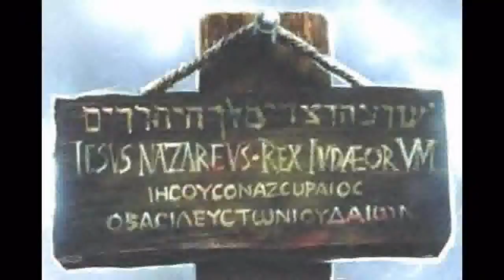Credo III - Organ/Pictures - Played by Sergio - Memorial JMJ Madrid 2011 - Firmes en la Fe.wmv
El Credo en imágenes, elaborado e interpretado por mí en recuerdo de la JMJ Madrid 2011, Firmes en la Fe, y como regalo a los músicos, cantantes, directores y organizadores de la Orquesta Sinfónica y el Coro.

Credo in unum Deum
Patrem omnipotentem,
factorem cœli et terrae,
visibilium omnium
et invisibilium;
et in unum Dominum Iesum Christum,
Filium Dei unigenitum,
et ex Patre natum ante omnia sæcula;
Deum de Deo, lumen de lumine,
Deum verum de Deo vero;
genitum, non factum,
consubstantialem Patri,
per quem omnia facta sunt:
qui propter nos homines
et propter nostram salutem
descendit de cœlis,
et incarnatus est de Spiritu Sancto
ex Maria virgine,
et homo factus est:
crucifixus etiam pro nobis
sub Pontio Pilato,
passus, et sepultus est:
et resurrexit tertia die
secundum Scripturas,
et ascendit in cœlum,
sedet ad dexteram Patris,
et iterum venturus est cum gloria
iudicare vivos et mortuos;
cuius regni non erit finis:
et in Spiritum Sanctum, Dominum
et vivificantem, qui ex Patre Filioque procedit;
qui cum Patre et Filio
simul adoratur et conglorificatur;
qui locutus est per prophetas:
et unam sanctam catholicam
et apostolicam ecclesiam.
Confiteor unum baptisma
in remissionem peccatorum:
et expecto resurrectionem mortuorum
et vitam venturi sæculi.
Amen.